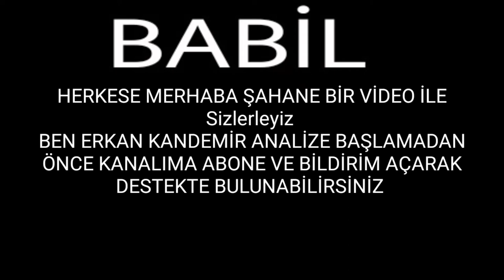Babil 10. Bölüm Fragman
ar 2020 tarihinde yayınlandı

babil 2. bölüm fragman,
babil 1 bölüm fragman,
babil 3 bölüm fragman,
babil 5. bölüm fragman,
babil 4 bolum fragman,
babil 6. bölüm fragman,
babil 8.bölüm fragman,
babil 7. bölüm fragman,
babil fragman dizi,
babil dizisi fragman 2,
babil dizisi 3. fragman,
babil dizisi son fragman,
babil dizisi fragman müziği,
babil dizisi yeni fragman,
babil dizisi fragman

Babil 10. Bölüm Fragmanı
analiz merkezi sizleri eğlendirmek için burda dizi analizlerini bulacaksınız iyi seyirler.

Para en büyük sınav mı?

İdealist bir ekonomi profesörü olan İrfan’ın hayatı, haksız yere işten atılması ve 7 yaşındaki oğlu Deniz’in hastalanmasıyla alt üst olur. Kapılar birer birer yüzüne kapanırken karısı Eda’nın çocukluk arkadaşları Egemen’den yardım istemesiyle İrfan kendisini hayal bile edemeyeceği karanlık bir maceranın içinde bulur. Evlenmek üzereyken ayrıldığı büyük aşkı İlay’ın tehlikeli iş adamı Süleyman’ın sevgilisi olarak ortaya çıkmasıyla birlikte, İrfan bu macerada aşması gereken birçok sınavla karşı karşıya kalacaktır. Bu macerada karşısına çıkan idealist genç kız Ayşe, onun kurtarıcısı olabilecek mi?

Oyuncu Kadrosu:

İrfan: Halit Ergenç
Egemen: Ozan Güven
Ayşe: Aslı Enver
İlay: Birce Akalay
Eda: Nur Fettahoğlu
Süleyman: Mesut Akusta
Kudret: Veda Yurtsever
Deniz: Beren Kasımoğulları
Hakan: Selahattin Paşalı
Yalçın: Mert Doğan
Funda: Lesli Karavil
Nehir: Gizem Kala
Mert: Gürberk Polat
Aydan: Aydan Koptur
Demet: Gözde Melike Kocaoğlu Yağmur
Büşra: Şeniz Çetin
Aynur: Funda Eskioğlu
Sedat: Barış Aksavaş
Saffet: Abdurrahman Yunusoğlu